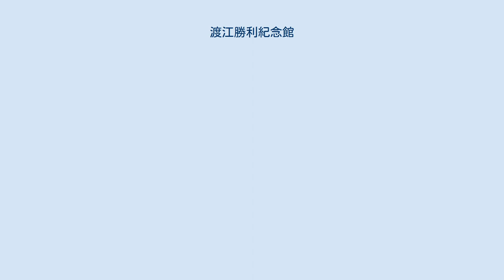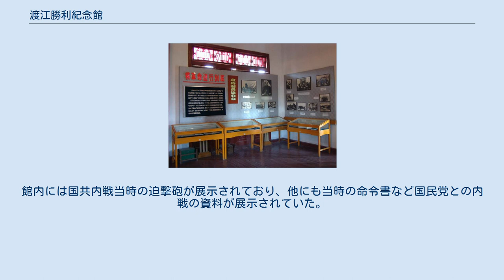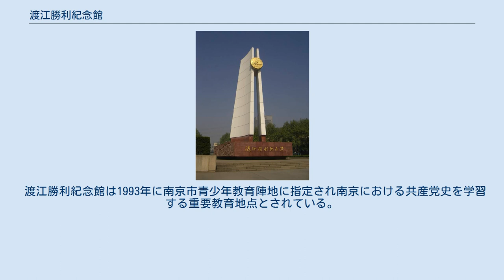渡江勝利紀念館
鼓楼区_(南京市)
渡江勝利紀念館（とこうしょうりきねんかん）は中華人民共和国江蘇省南京市鼓楼区に位置する記念館である。
2009年に移転するまでは南京城北西部の挹江門の楼閣を利用していた。
 挹江門は1921年に建築された当初は海陵門と称され、アーチも単独の構造であった。
1929年、中華民国臨時大総統であった孫文の棺を陵墓である中山陵に運搬する際にアーチを3つに改造し名称も挹江門と改称された。
 国共内戦が激化し遼瀋戦役、淮海戦役、平津戦役の三大戦役後の1949年4月21日、鄧小平、劉伯承、陳毅、粟裕、譚震林らが指揮する中国人民解放軍第2野戦軍（旧中原野戦軍）と第3野戦軍（旧華東野戦軍）の120万兵力が長江を渡河し長江防御線を突破、1949年4月23日に挹江門より南京入城を果たし南京をその支配下に置いた。
 1984年4月23日の南京解放35周年に併せ挹江門の楼閣を面積1200平方メートル、展示面積436平方メートルの渡江勝利紀念館として開館。
館内には国共内戦当時の迫撃砲が展示されており、他にも当時の命令書など国民党との内戦の資料が展示されていた。
挹江門から中山北路を城外へ進むと1982年3月に江蘇省文物保護単位に指定された渡江勝利紀念碑がある。
 渡江勝利紀念館は1993年に南京市青少年教育陣地に指定され南京における共産党史を学習する重要教育地点とされている。
2005年4月19日に下関区政府、区旅游局、区文化局より渡江勝利紀念館の改築及び移転計画が発表され、2009年に規模を拡大して秦淮河が長江に注ぐ地点付近に移転した。
 4元（2004年現在）